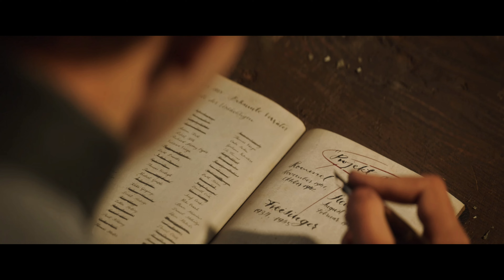Call of Duty: Vanguard (PC) - The Battle of El Alamein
Call of Duty: Vanguard (PC).